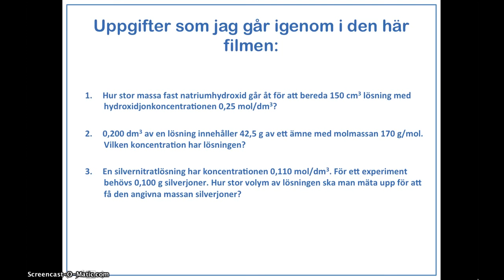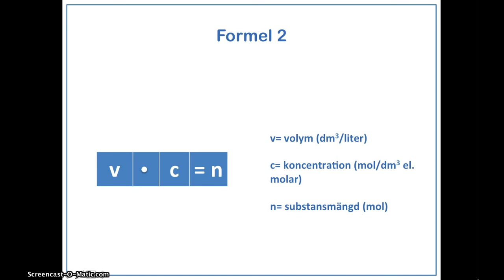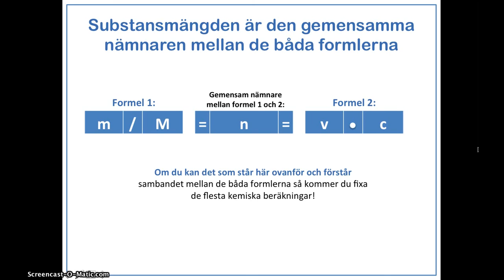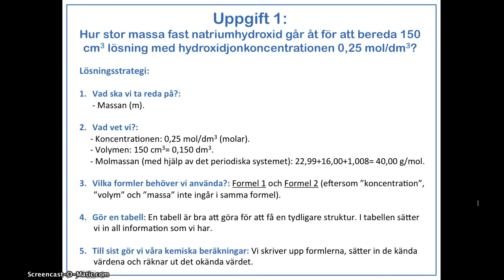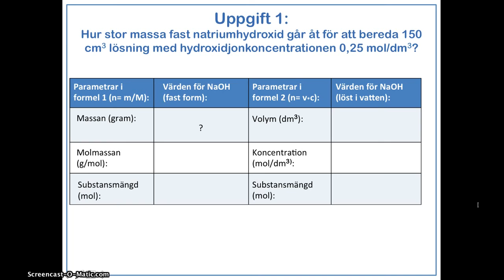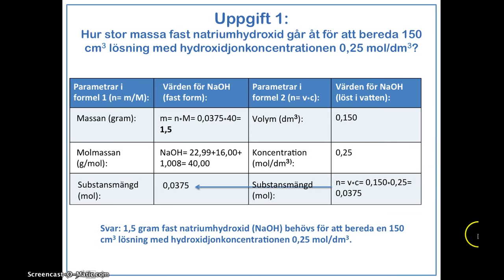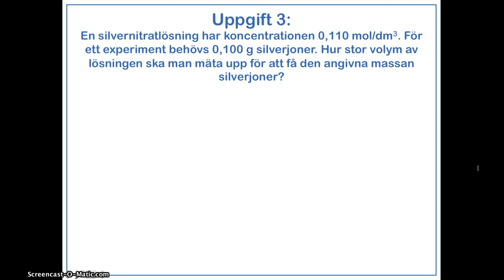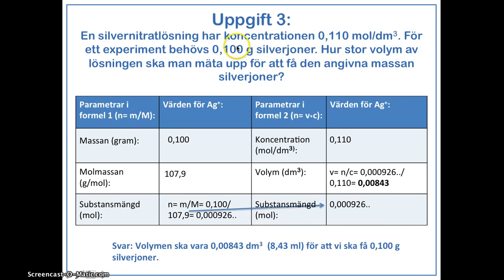Avancerade kemiska beräkningar del 2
Beräkna koncentration, substansmängd och massa genom att kombinera 2 formler. Jag går igenom 3 uppgifter och ger fullständiga lösningar till dessa!